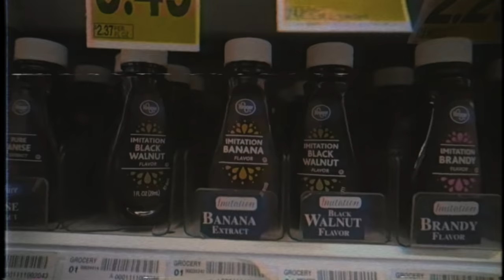COOKING WITH FINN WOLFHARD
Finn Wolfhard came over for dinner.

SuperMega
USA